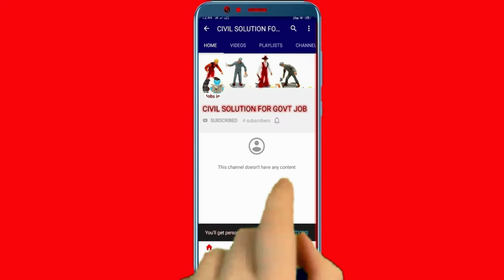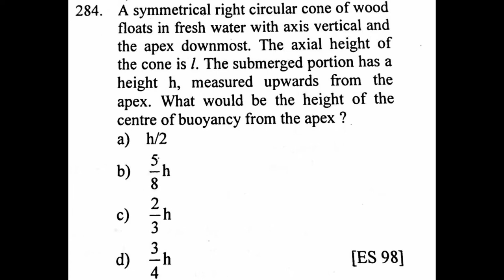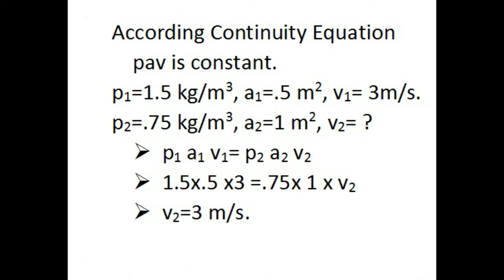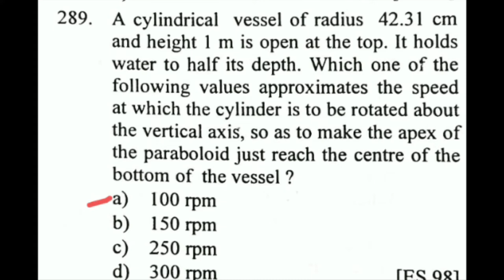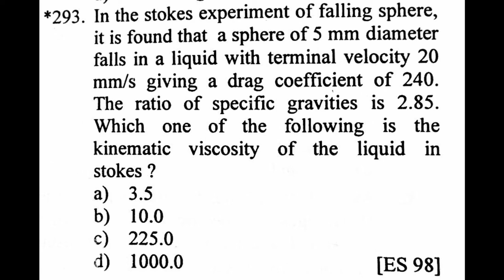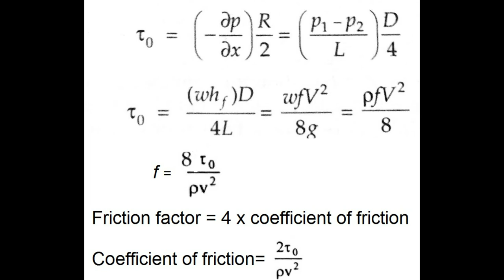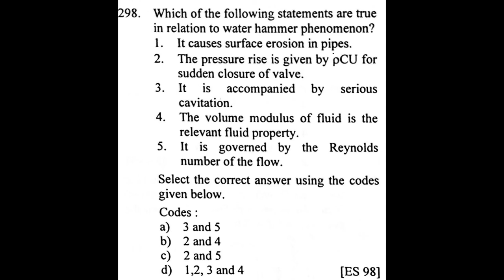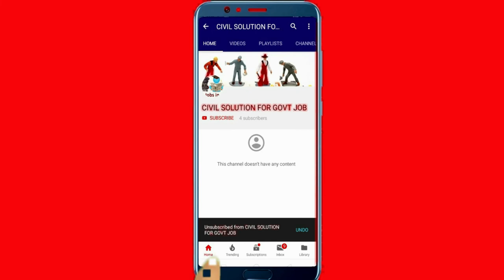GUPTA GUPTA/Fluid/281-300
Detail Solution.